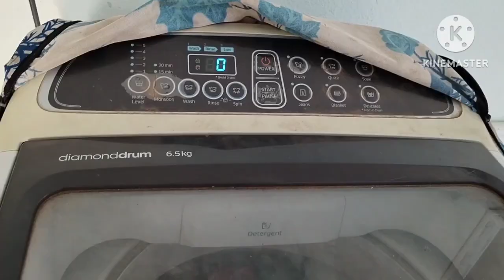morning vlog||day in my life||cooking||telugu vlogs